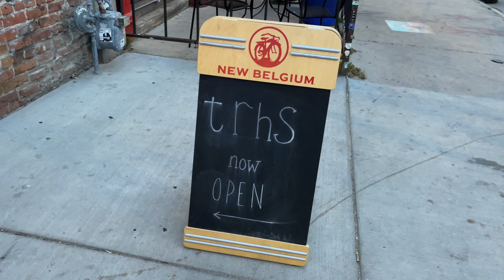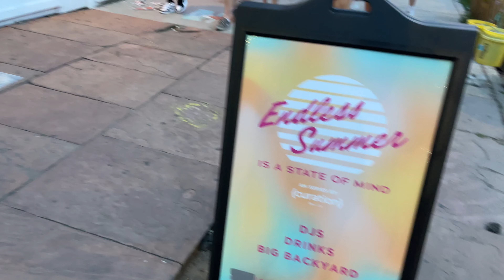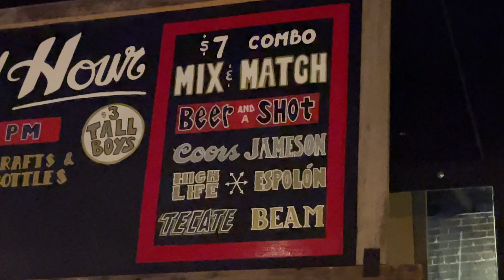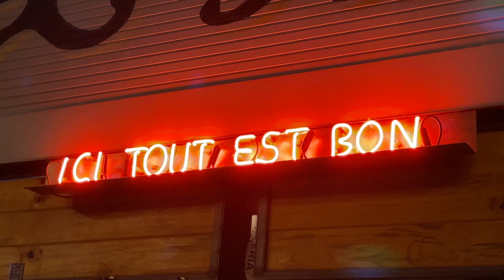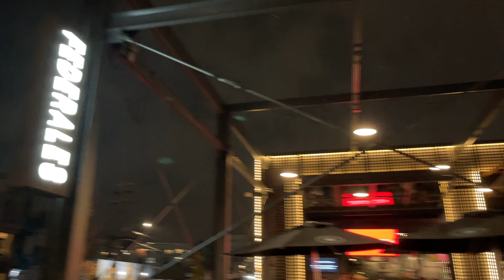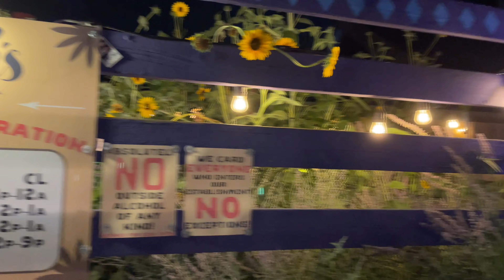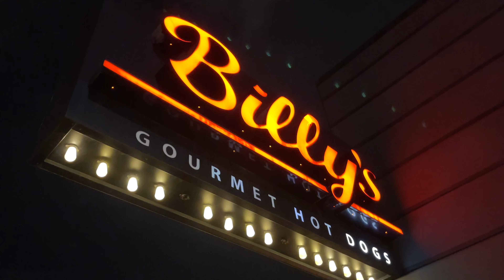RiNo Denver: This Area is AWESOME (Denver Nightlife)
There are SO many things to do in RiNo Denver CO, as it's such a unique area with bars, restaurants, art installation, shows and more. Definitely my favorite collection of Downtown Denver Bars & Denver Nightlife establishments yet. If you're looking for things to do in Dever, this has got to be at the top of your list

RiNo Denver Colorado / River North Arts District Denver Colorado
Noble Riot
The Meadowlark Bar
trhs
Larimer Lounge
American Bonded
Endless Summer (Zodiac Hause)
The Matchbox
First Draft
Lustre Pearl
OMF
Beacon
Federales
Ratio
Finn's Manor
Odell Brewing Co
The Block Distilling Co.
Cart Driver
Death & Co
Los Chingones
Billy's Gourmet Hot Dogs
Pon Pon Bar
10 Barrel Brewing Co.

🏠Check out Zodiac House here: @Zodiac_Hause